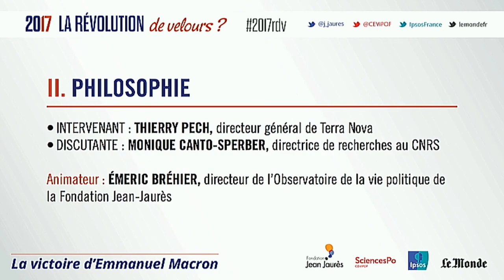La victoire d’Emmanuel Macron : philosophie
Dans le cadre du colloque « 2017 : la révolution de velours ? » co-organisé par la Fondation Jean-Jaurès, le Cevipof, Ipsos et Le Monde, la première soirée du 6 septembre est consacrée à l’analyse de la victoire d’Emmanuel Macron. Sur le thème de la « philosophie » du projet d’Emmanuel Macron, les intervenants sont Thierry Pech, directeur général de Terra Nova, et Monique Canto-Sperber, directrice de recherches au CNRS, pour une discussion animée par Emeric Brehier, directeur l’Observatoire de la vie politique de la Fondation Jean-Jaurès.